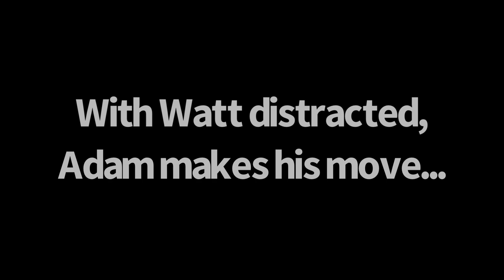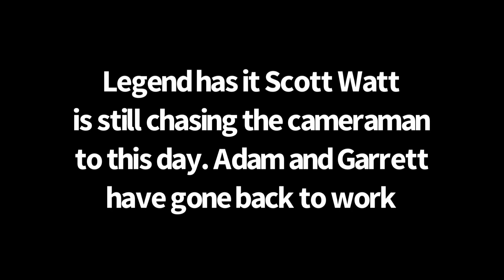"The Customer Isn't (Always) Right" - A Comedy Skit by the AHW Wash Crew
In the first comedy skit on the channel, the AHW wash techs are abducted by a picky customer insistent upon bringing them back to his house to do more work for them. They must make their escape or be stuck in the skit forever!